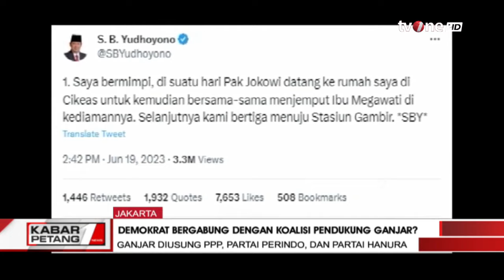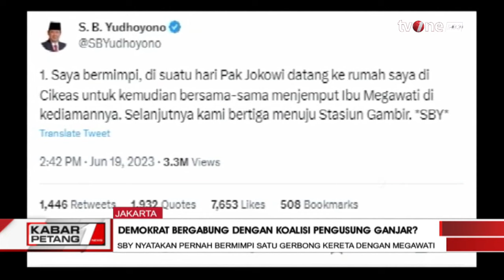Antara Ganjar dan Prabowo, Herman Khaeron Beberkan Langkah Politik Demokrat | Kabar Petang tvOne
Kabar Petang, - Antara Ganjar dan Prabowo, Herman Khaeron Beberkan Langkah Politik Demokrat | Kabar Petang tvOne

Partai Demokrat tengah menjajaki koalisi dengan kubu calon presiden Ganjar Pranowo dan juga Prabowo Subianto.

Langkah ini dilakukan usai Partai Demokrat memilih mundur dari Koalisi Perubahan karena dikhianati Partai Nasdem yang secara sepihak menetapkan Ketua Partai Kebangkitan Bangsa (PKB) Muhaimin Iskandar alias Cak Imin menjadi cawapres Anies Baswedan.

KARPET01

MSP01